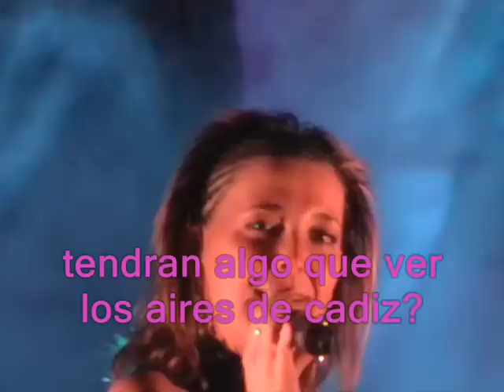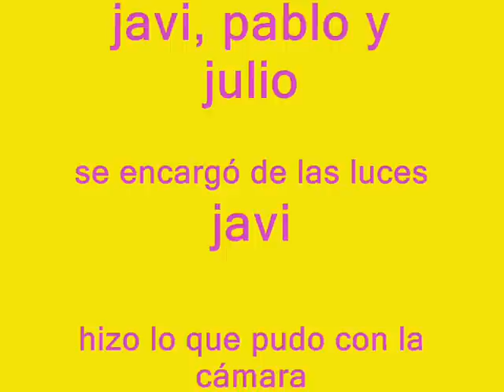EuroshoW en Sartaguda. Resumen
también se movió la gente en sartaguda